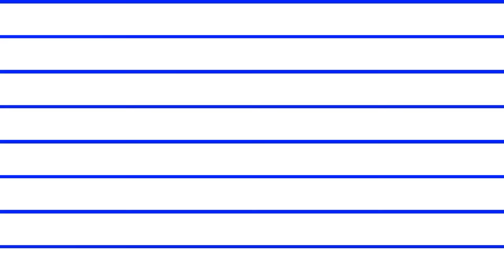機械いらず！情熱大陸のパン職人が教える簡単絶品パンの作り方／朝倉誠二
日曜日よる11時00分～ MBS/TBS系列にて放送している「情熱大陸」のYouTubeチャンネル。2021年6月27日の放送回に登場した東京・高輪の超人気店「ブーランジェリー セイジアサクラ」の朝倉誠二さんがお家で生地から簡単にできる本格的なパンの作り方をご紹介！これを見ると、きっとやってみたくなりますよ♪

〈パンの材料〉
中力粉（フランス粉）500g
グラニュー糖17.5g
塩12g
生イースト5g
オリーブオイル15g
水340g